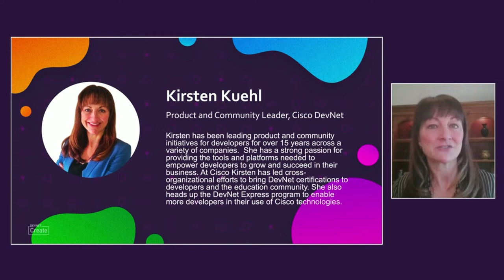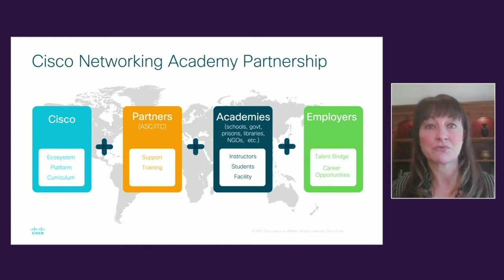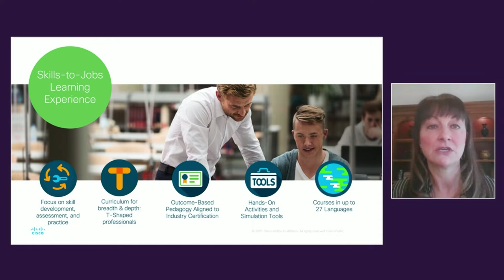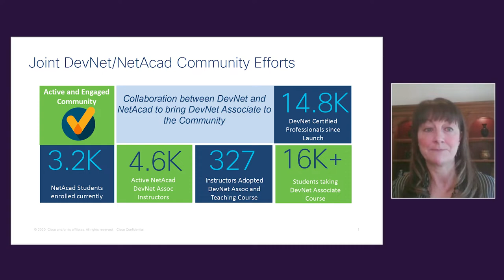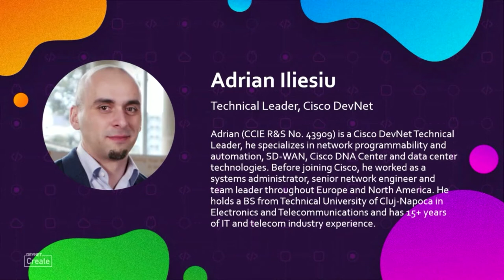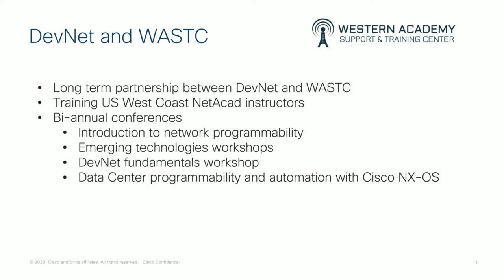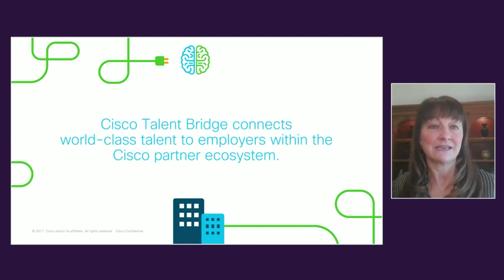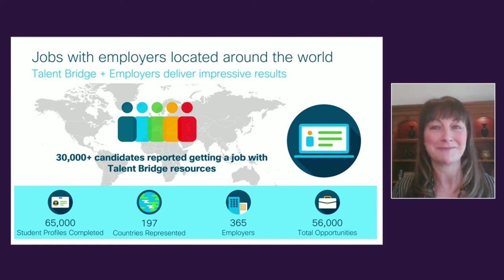DevNet Create 2021 - Spotlight on Cisco Networking Academy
Explore and connect with Cisco Networking Academy instructors around the world! Hear from the trainers how the first year of teaching the DevNet Associate has been a positive and learning experiences for the students. In addition, we'll explore a real-life example about how teaching advanced instructors.